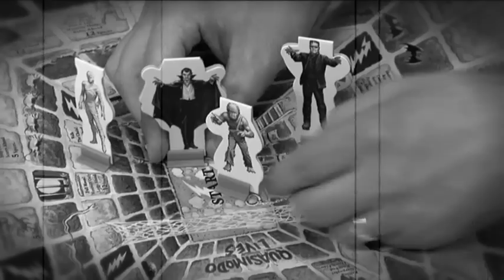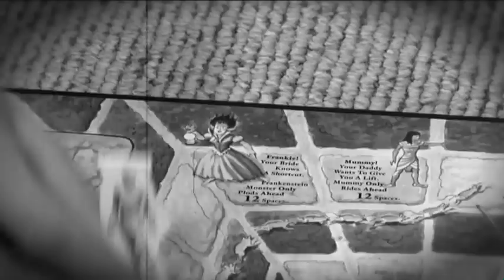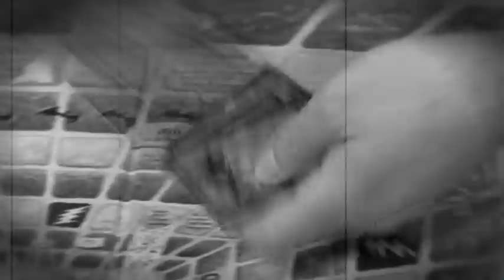Monster Madness - Board James (Episode 14)